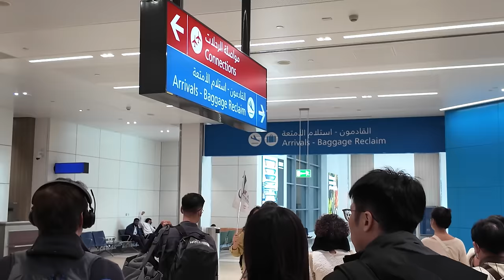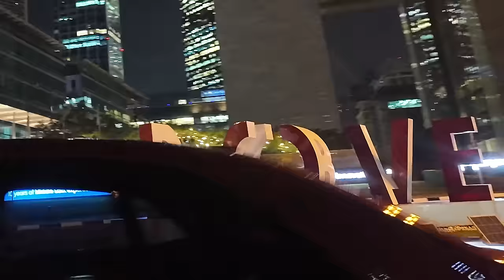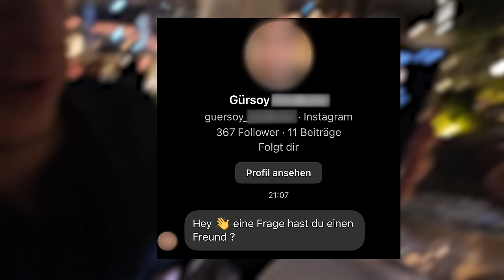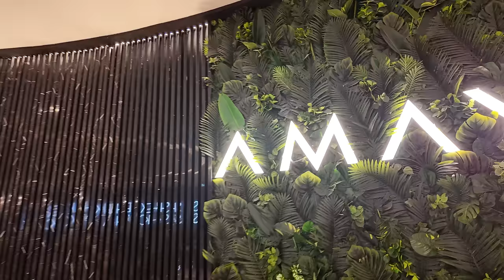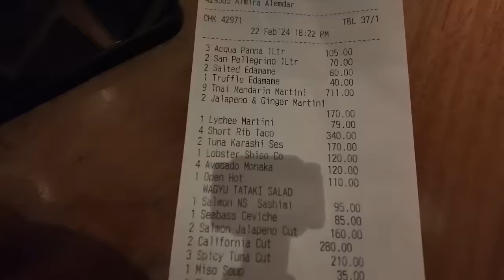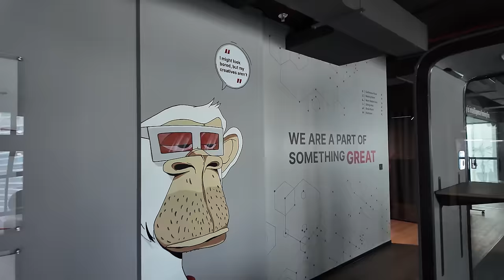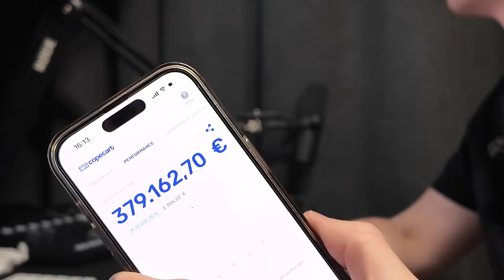Der 46.000 Euro Dubai-Urlaub von Andreas und Markus Baulig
In diesem spannenden Video zeigen dir Andreas und Markus Baulig einen Einblick in ihren diesjährigen Dubai-Trip und welche Delikatessen es dort zu Essen gibt.

Die Lernplattform für hochpreisige Coaching-Programme. Jetzt unverbindlichen Demo-Call buchen